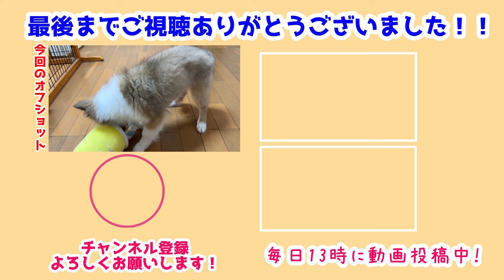【シェルティ】みんなと遊ぼう🐾【三隈編】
最後は三隈君と一緒に遊びます🐾
おもちゃが大好きだから楽しく遊べるかな✨
いっぱい遊んでください💕

三隈が一番おもちゃで遊んでくれたね💕
いっぱい遊べて楽しそうでした✨

前作→【シェルティ】みんなと遊ぼう🐾【利根編】